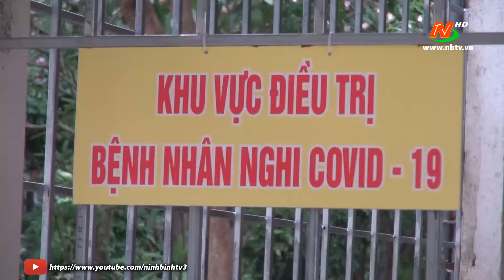Bổ sung COVID-19 là bệnh nghề nghiệp được hưởng BHXH